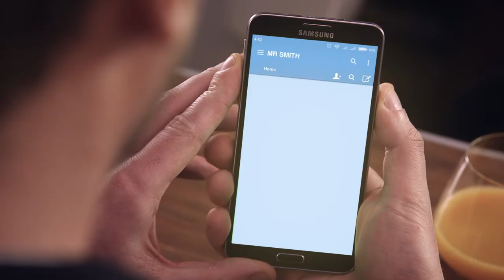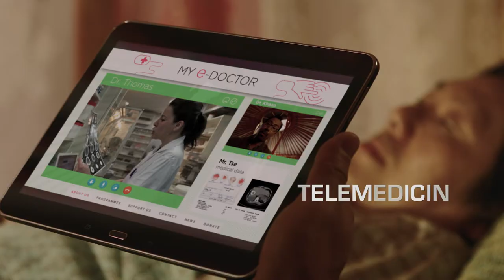Connectivity: connecting people all over the world!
New video regarding connectivity showcased by Thales Alenia Space during the 2017 Paris Air Show.

Anytime, anywhere connections – on land, at sea, in the air... Consumers today want to be connected anytime and anywhere. They want even more connectivity and mobility, to have access at any given moment to constantly enriched and expanded content. The best solution to address this ubiquitous market trend is clearly via satellite. See how Thales Alenia Space manages to connect people all over the world thanks to telecommunications systems.

© Thales Alenia Space/Master Image Programmes